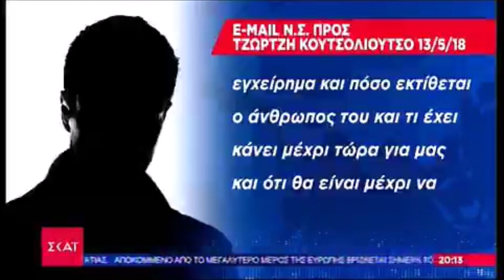Η ΝΕΑ ΔΙΚΑΙΩΣΗ ΤΟΥ ΘΑΝΟΥ ΤΖΗΜΕΡΟΥ ΓΙΑ ΤΟ ΤΙ ΚΟΜΜΑ ΕΙΝΑΙ Ο ΣΥΡΙΖΑ.